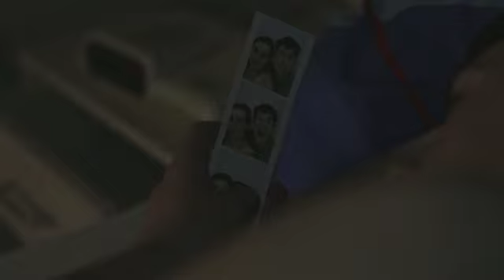Neville Rumble Teaser Trailer (2012)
A one sided love story.